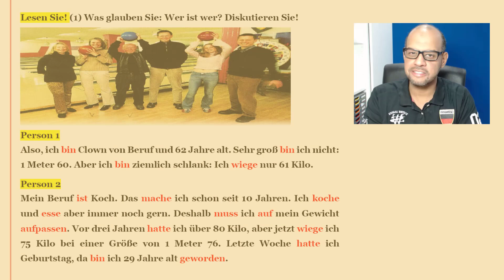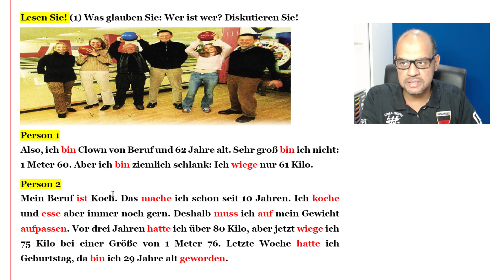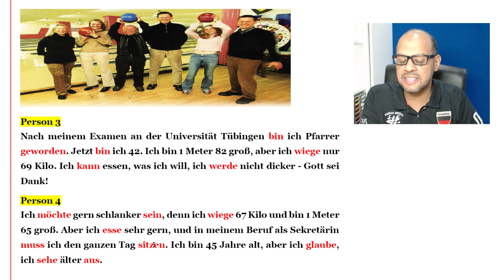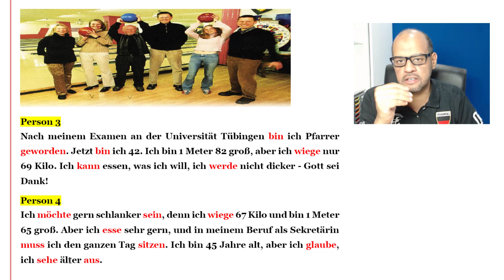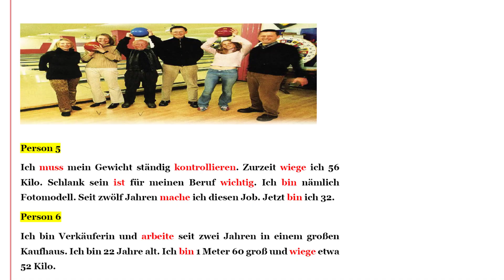011 - A2 – Aussehen - Lesetext كيف تصف شكلك الخارجي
Aussehen Lesetext تعلم كيف  تصف  نفسك

يرجى الإشتراك ✔️ ليصلكم كل جديد و اللايك 👍 هو أقوى دعم ممكن أن تقدموه لي فلا تبخلوا به علينا , فعل زر التنبيهات 🔔 ليصلك اشعار لحظة نشر الفيديو

محبكم أستاذ محمد شحاته 🌹